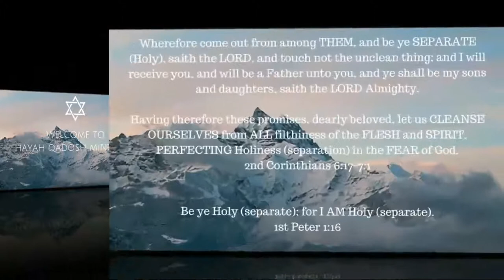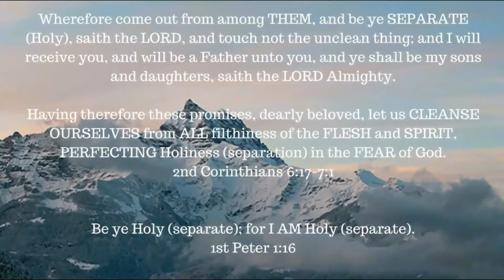Ephesians chapter 3